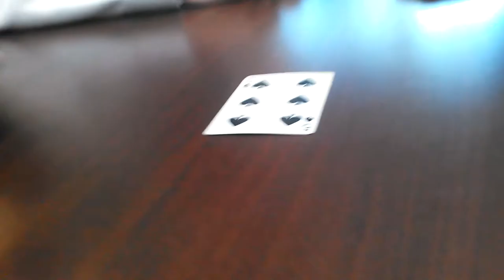Egyptian Rat Slap Never Ending Round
Tyler and Jerry play a game of cards and the round never ends XD